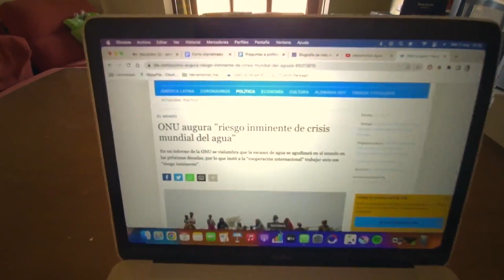Se persona, cuida el agua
Metáfora sobre la importancia del cuidado del agua

Jorge Domínguez
Festival de Clipmetrajes de Manos Unidas